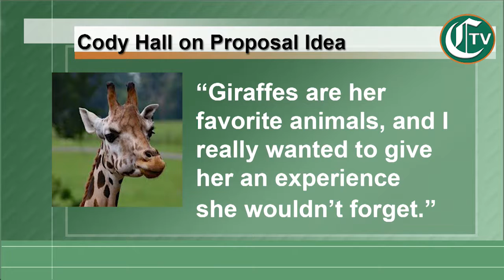CTV Entertainment Segment: Tuesday, Oct. 10, 2017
Tonight on CTV, entertainment anchor Litos Castro brings you the latest in entertainment news. Litos brings an update on Netflix's subscription change, as well as a look at upcoming films. All this and more on CTV.